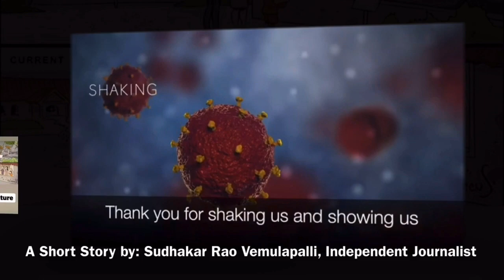Thank You Corona || Ask - What Would We Do? || Sudhakar Rao Vemulapalli